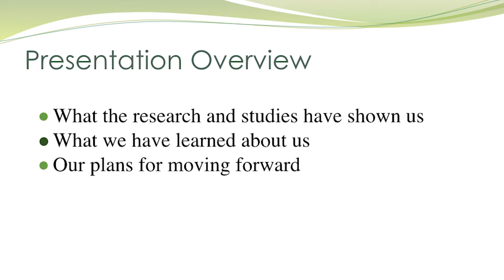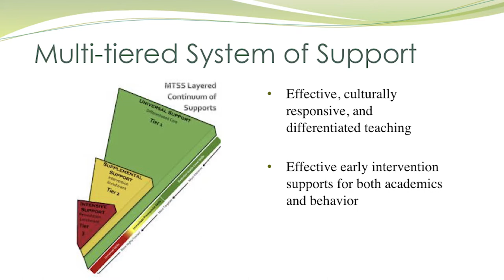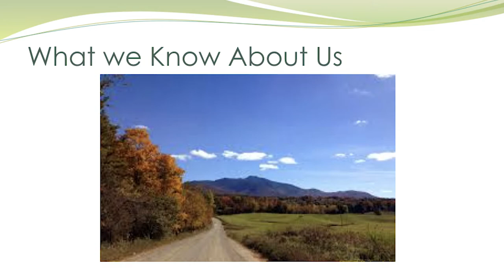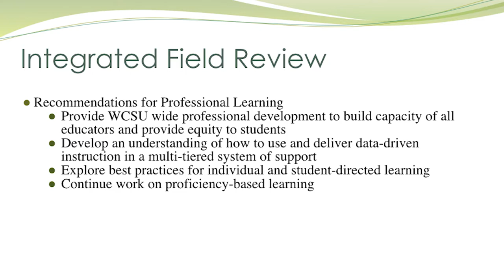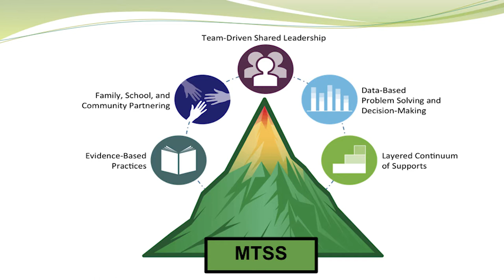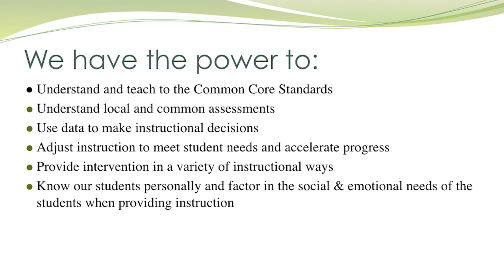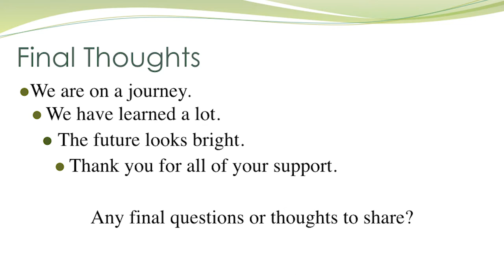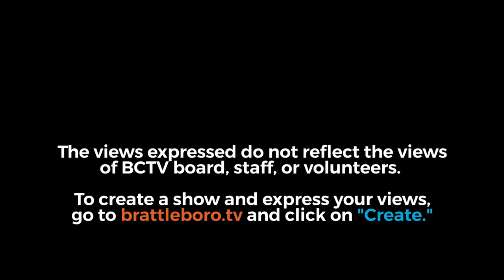WCSU Executive Committee Meeting 5/23/18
02:01  -  Review and Revise Agenda
04:24  -  Approve Minutes
04:50  -  New Business: State of the WCSU Presentation - Jen McKusick
48:28  -  New Business: Legislative Update - Emily Long & Laura Sibilia
1:05:32  -  New Business: Business Manager - Laurie Garland
1:11:35  -  New Business: Director of Special Education - Stephanie Betit-Hancock
1:29:00  -  Old Business: Marlboro Request
1:55:05  -  BCTV
1:57:45  -  Report on Meeting with State Agencies